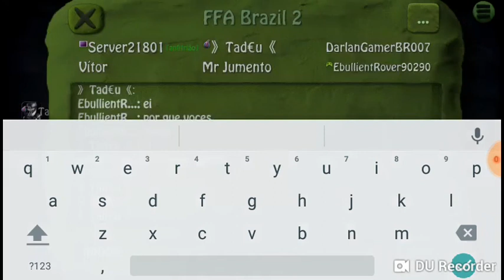Bombsquad jogo de bonba legal